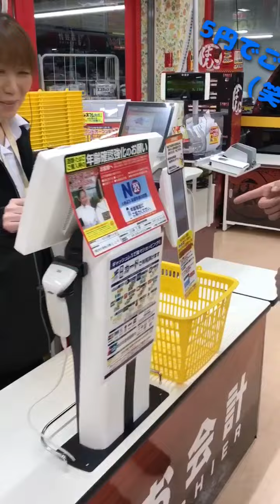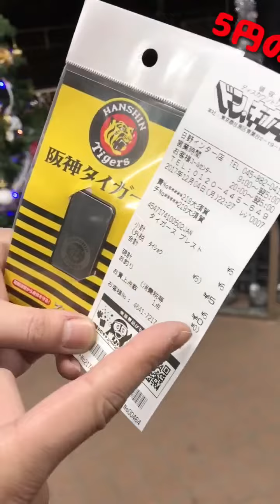ドンキのジャストボックス裏技！今の日本で買える最安値の買い物！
ドンキのジャストボックスを使って、なんと1円で買い物が出来るのか検証！！